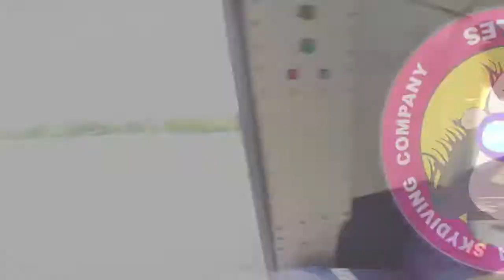Tandem Skydive | Ashley from Sylvania, AL